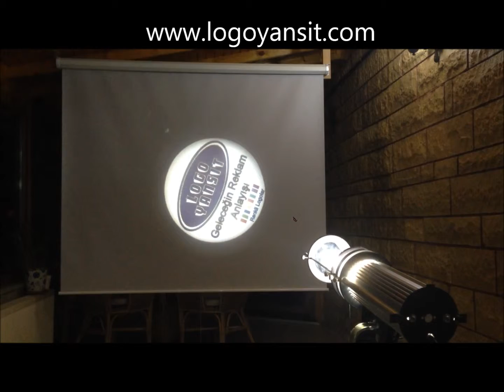Logo Yansit iç Ortam Dönen Logo Yansıma Videosu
Bu Animasyonu ve buna benzer animasyonları yansıtmak için usb animasyon cihazını aşağıdaki linkten satın alabilirsiniz.
USB Video Animasyon Cihazı ile usb belleğe yükleyeceğiniz Arka Arkaya yüzlerce Yazı, fotoğraf , video ve animasyon Yansıtabilirsiniz.
ÜRÜN LİSTESİ
YERE YANSITMAK İÇİN ALÇIPAN TAVAN TİPİ SPOT GÖMME 40W SABİT LOGO